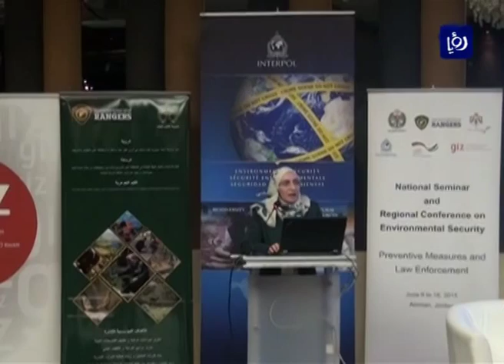تنظيم مؤتمر وطني إقليمي لمناقشة الأمن البيئي في الأردن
نظمت الإدارة الملكية لحماية البيئة وبالتعاون مع وزارة البيئة والوكالة الألمانية للتعاون الدولي وبالشراكة مع وحدة الجرائم البيئية في الأمانة العامة للشرطة الدولية الانتربول المؤتمر الوطني الإقليمي تحت عنوان (الأمن البيئي في الأردن وأفضل الممارسات لإنفاذ القوانين البيئية وقال وزير البيئة الدكتور طاهر الشخشير ان القضايا البيئية أصبحت اليوم موضع الاهتمام الوطني والدولي نظرا لما نواجهه من اخطار متعددة تهدد الموارد الطبيعية التي تسعى الى الحفاظ عليها من خلال التنمية المستدامة.